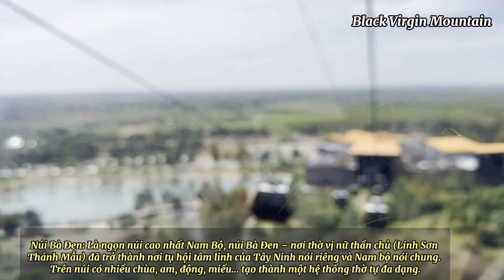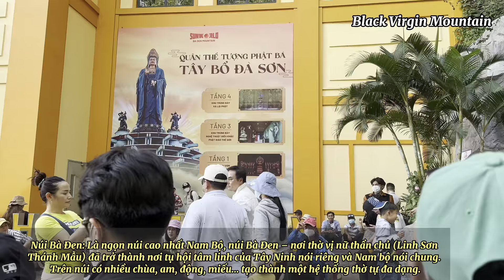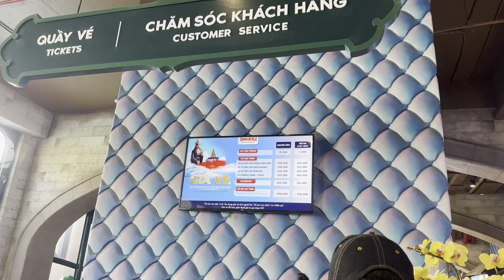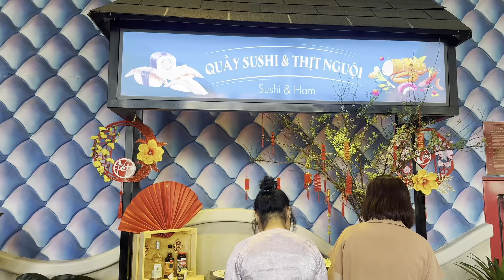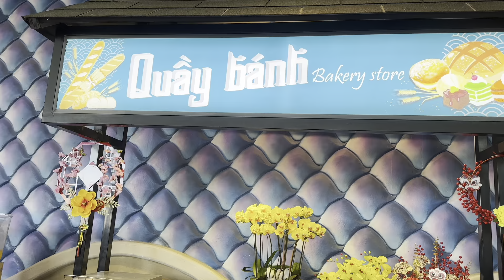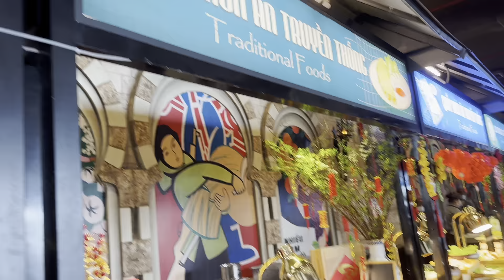Núi Bà Đen, Tây Ninh, Vietnam | Black Virgin Mountain